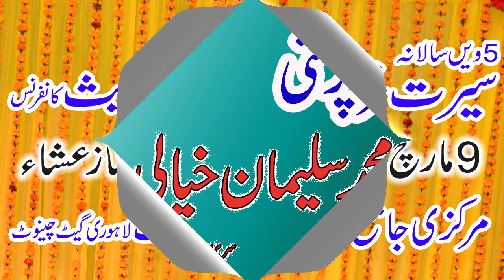Hafiz Usman sahib Topic Naat e Rasool e Maqbool